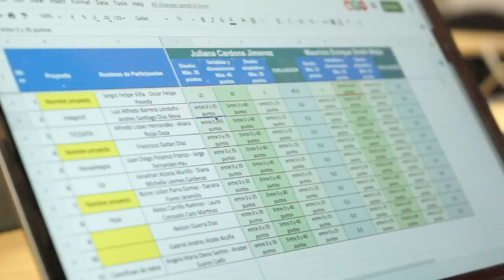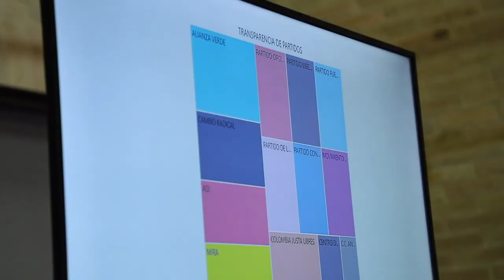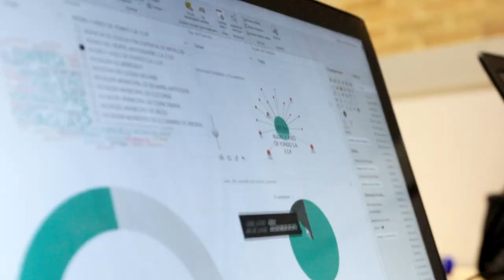Así se realizó la Visualizatón GOVTech, en Campus Party Colombia | MásTICMejorPaísTV C8 N3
¿Sabes de qué se trata la Visualizatón?, te lo contamos aquí en MásTICMejorPaísTV